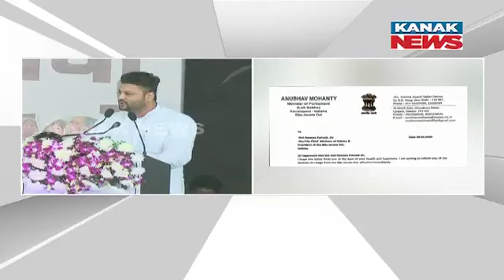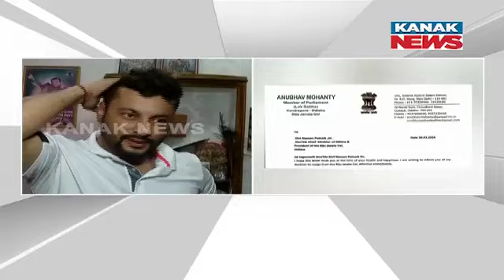Kendrapara MP Anubhav Mohanty Quits BJD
Kendrapara MP & Actor Anubhav Mohanty Quits Biju Janta Dal Ahead Of 2024 Elections